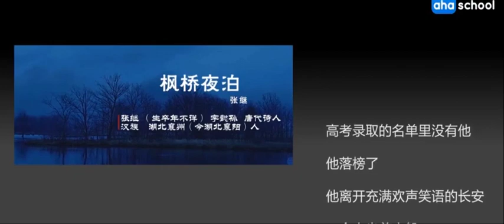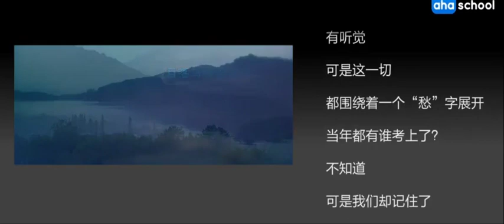【唐诗三百首.微电影】006-枫桥夜泊【张继】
枫桥夜泊⑴
月落乌啼霜满天⑵，江枫渔火对愁眠⑶。
姑苏城外寒山寺⑷，夜半钟声到客船⑸。

《枫桥夜泊》是唐代诗人张继的诗作。唐朝安史之乱后，张继途经寒山寺时写下这首羁旅诗。此诗精确而细腻地描述了一个客船夜泊者对江南深秋夜景的观察和感受，勾画了月落乌啼、霜天寒夜、江枫渔火、孤舟客子等景象，有景有情有声有色。此外，这首诗也将作者羁旅之思，家国之忧，以及身处乱世尚无归宿的顾虑充分地表现出来，是写愁的代表作。全诗句句形象鲜明，可感可画，句与句之间逻辑关系又非常清晰合理，内容晓畅易解。